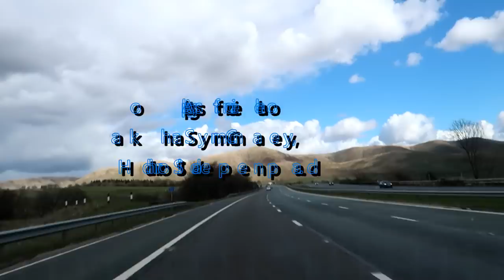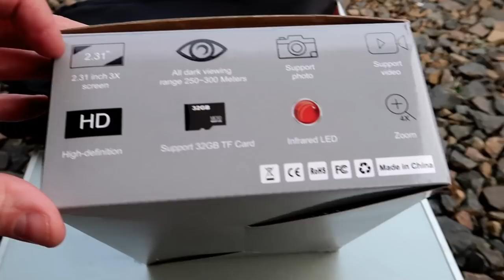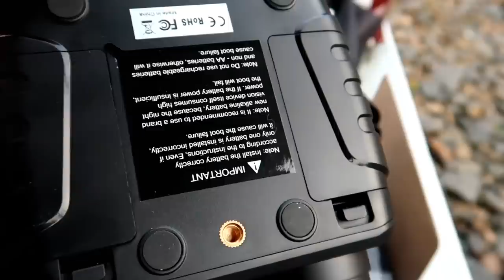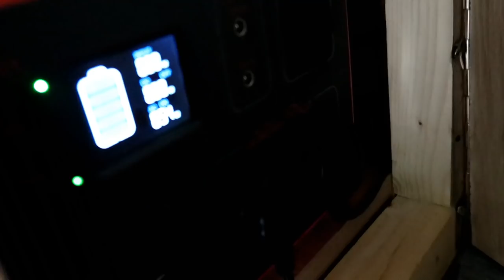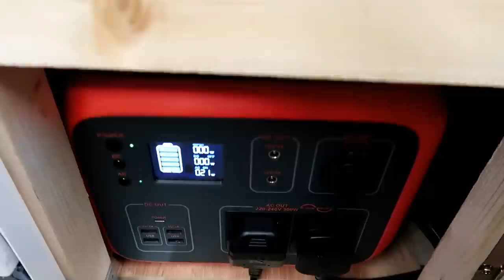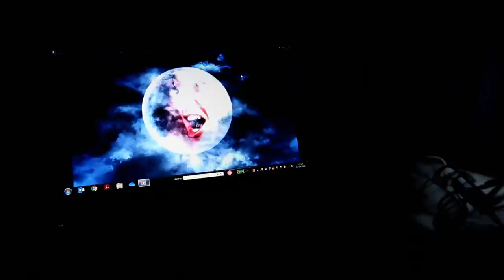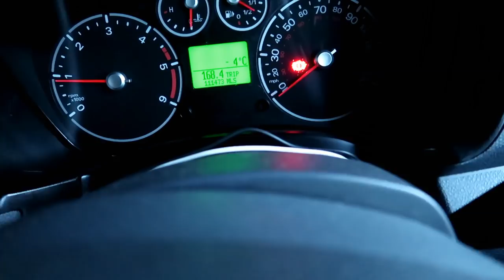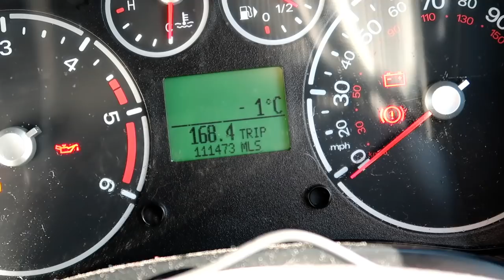Van Life UK-Northumberland Wild and Free Camping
Had a few days off so me and TRAVIS (Transit Van In Stealth) set off for a mini Adventure to Northumberland. Found a very quiet location. Tried out my new Nightvision system to see what was looking at me in the Dark. Grab a Brew or two.